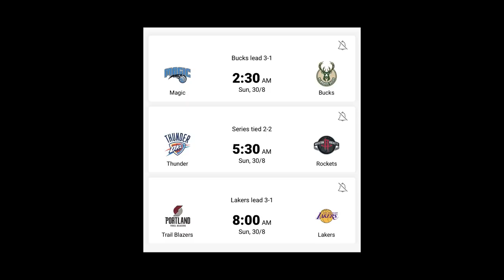Time Out 29 Agustus 2020: Russell Westbrook Akan Main Game 5 // Timnas Indonesia Ada Pemain Baru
Thumbnail photo via @HoustonRockets